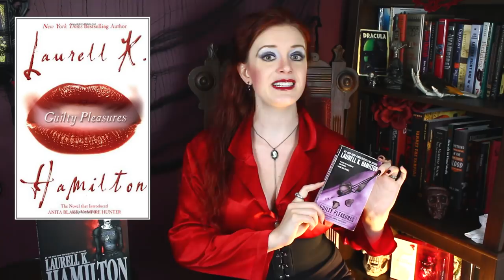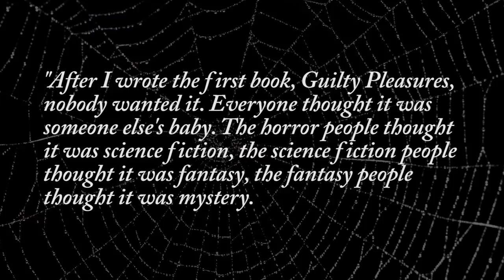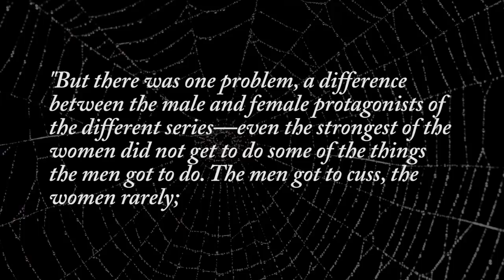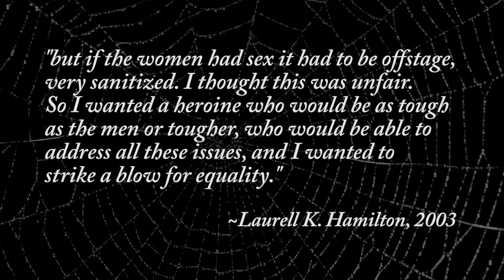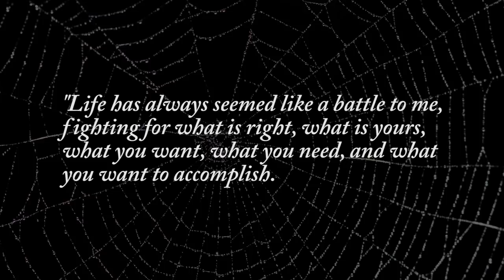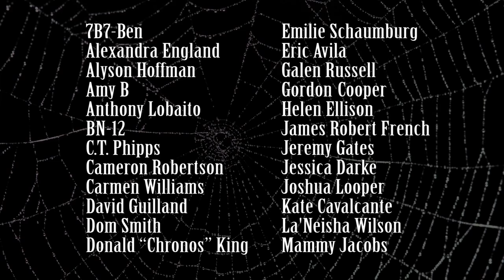Vampire Reviews: Anita Blake, Guilty Pleasures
The book that launched Laurel K. Hamilton's bestselling Anita Blake Vampire Hunter series changed the landscape of vampire fiction 25 years ago... but times have changed.